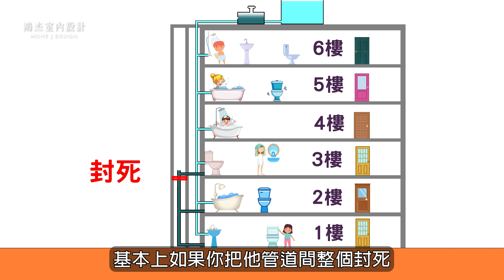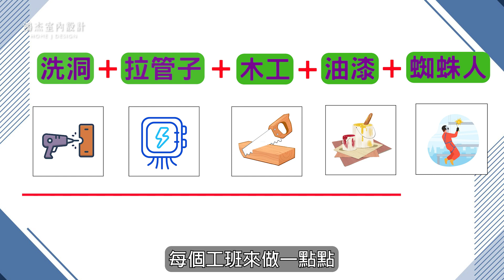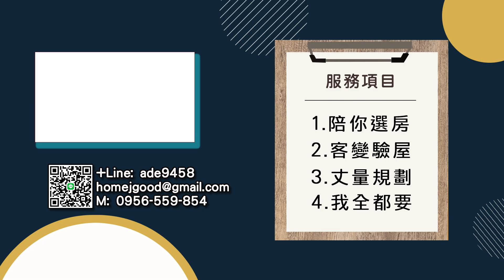為何中古屋的水管很臭？住大樓臭氣都排到家裡,浴室老是臭臭的! ｜外牆磁磚脫落到底要不要修?萬一砸到人怎麼辦？這樣的房子你住的安心嗎? ｜室內設計｜系統廚櫃｜舊屋翻新｜小宅裝修｜蜘蛛人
真的很誇張!
30幾年的老房子!
外牆磁磚幾乎要掉光了.
地震來了怎麼辦?
壁磚掉下來,
砸到人要不要負責?
有沒有搞錯?
有這樣的大樓設計!!!
7樓的老舊公寓,
臭氣孔排到3樓就封住了.
所以樓下的臭氣沒排到頂樓的臭氣井,
所有的臭氣都排到3樓浴室了!
住三樓的也太倒楣了吧!

 台北｜新北｜桃園｜新竹｜

Line：ade9458
WeChat: ade9854

💡老屋不新 鴻杰有心
 陪你看房 用最合理的價格，為您打造專屬幸福空間💡